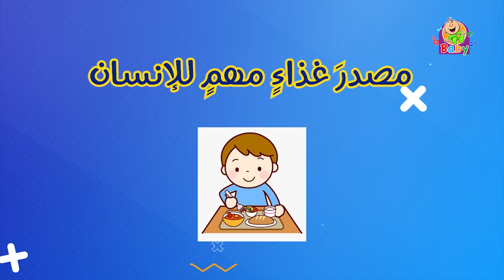من أنا 43 - طيور بيبي Toyor Baby